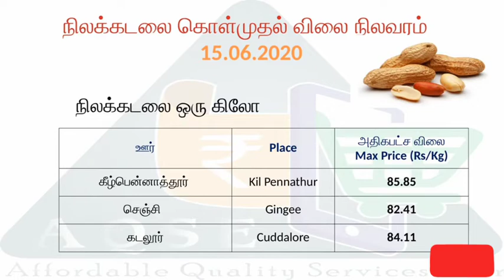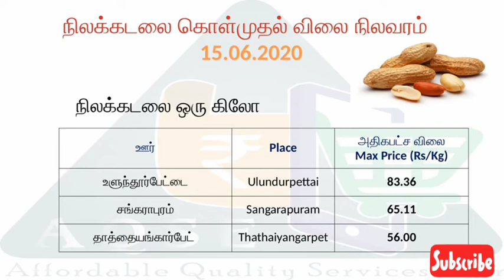நிலக்கடலை விலை நிலவரம் 15.06.2020 || Groundnut Price விவசாய செய்திகள் | விளைபொருள் விலை நிலவரம்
Groundnut price  @AQSE Group  | Sesame Price  @AQSE Group  | நிலக்கடலை & எள் விலை நிலவரம் | Groundnut Price |  Sesame Price

தினசரி விலை நிலவரம் | நிலக்கடலை விலை | எள் விலை | கருப்பு எள் விலை | வெள்ளை எள் விலை | சிவப்பு எள் விலை | விவசாய பொருள் விலை | தினசரி விலை நிலவரம் | ஒழுங்குமுறை விற்பனைக்கூடம் | வேளாண்மை உற்பத்தியாளர்கள் கூட்டுறவு விற்பனை சங்கம் | நிலக்கடலை சாகுபடி | எள் சாகுபடி |